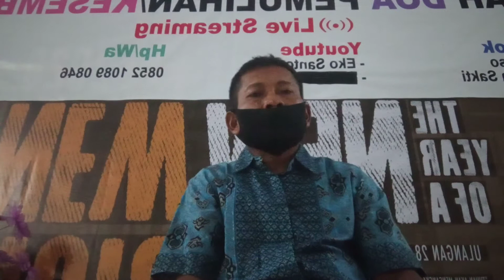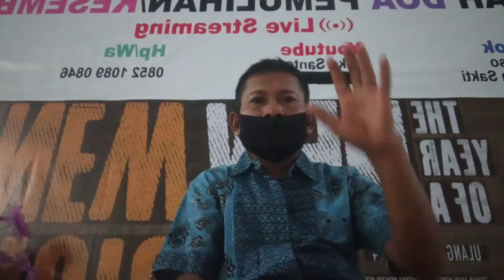Cerita anak sekolah Minggu tema Tuhan gembala yang baik